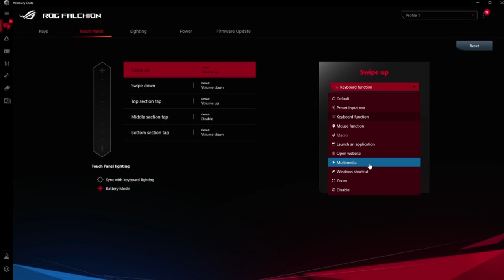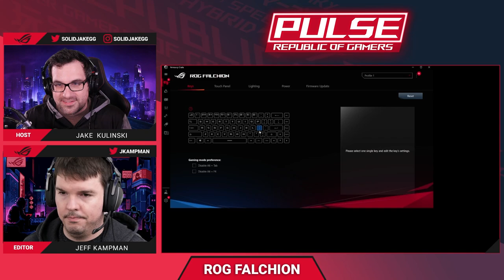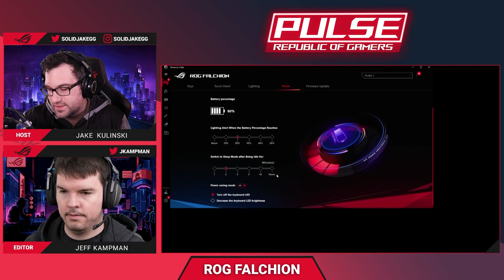ROG Falchion hands-on - ROG Pulse Podcast #27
Hands-on with the ROG Falchion. Jeff tells us why he prefers this 65% compact layout compared to other keyboards.

04:10 - 60% vs 65% compact keyboards
05:14 - Hands-on begins
06:37 - Ergonomic benefits
12:13 - Side touch strip
13:00 - Armoury crate customization
16:42 - Switches
21:00 - Back of keyboard
26:42 - Onboard profiles